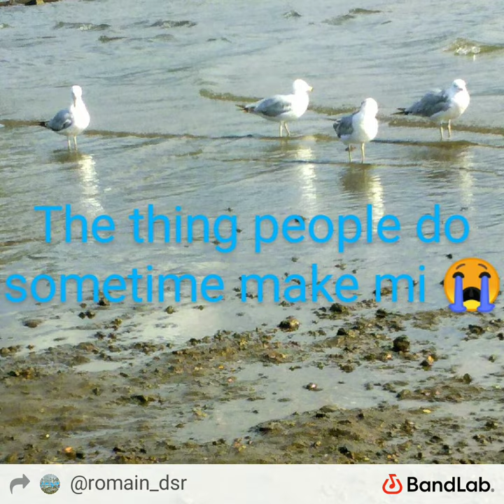make no sense something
truth and right right real can relate sometimes the things that people do make no sense sometime it made me cry .